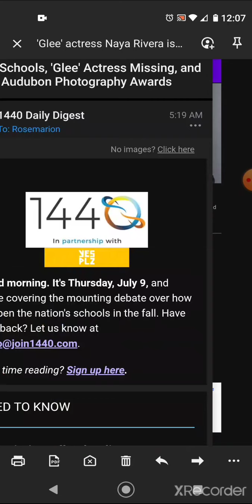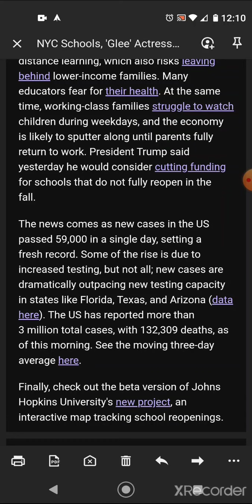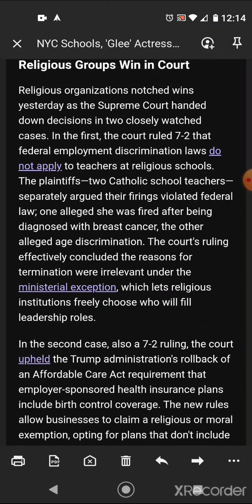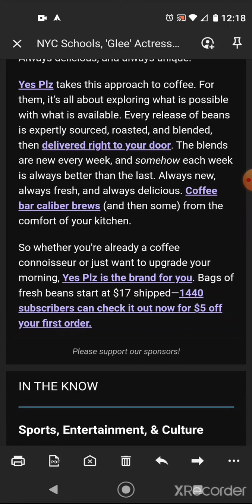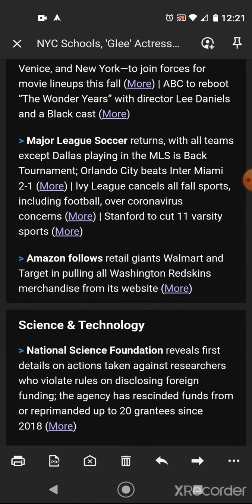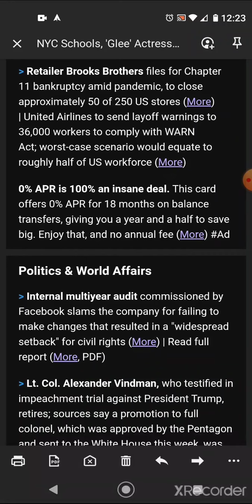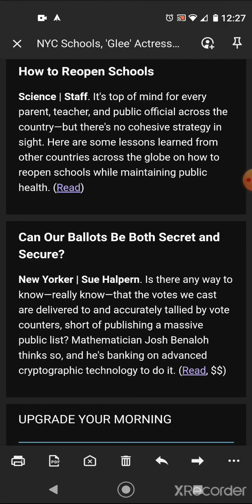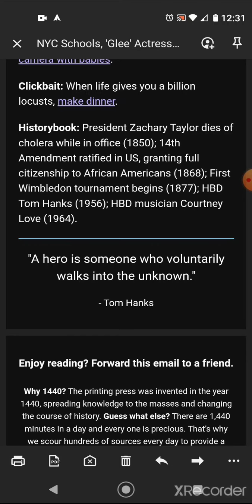Sundry 34.3; Just Let This Panic End Already